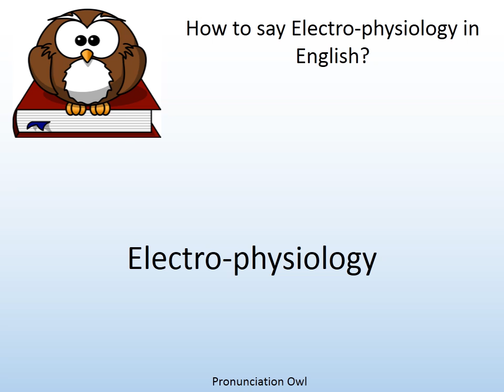How to say Electro-physiology in English? - Pronunciation Owl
How to say Electro-physiology in English? Learn the pronunciation of Electro-physiology!